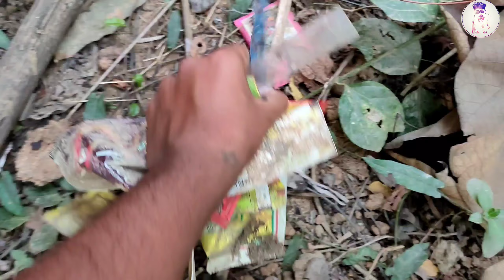পেলনীয়া প্লাষ্টিকেৰে এইবোৰো বনাব পাৰি😱 eco brick construction || wasted plastic || Mrityunjay Sarma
World Travel And Ride,
Assamese Vlog,
Assamese Vlogger,
Assam,
Ecobrick construction,
wasted plastic,
Village,
Village Vlog,
Mrityunjay Sarma,
Mrityunjay Sharma,
mrityunjay sarma,
Awesome Assam,